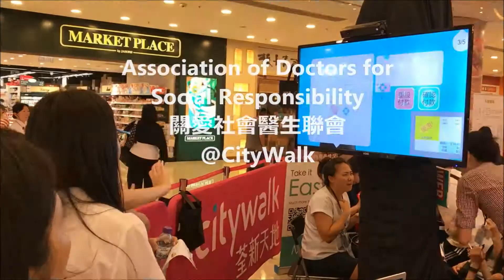Dementia Assessment Game - Prototype Version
Motion Game designed for Association of Doctors for Social Responsibility 關愛社會醫生聯會

While symptoms of dementia can vary greatly, at least two of the following core mental functions must be significantly impaired to be considered dementia:

Memory
Communication and language
Ability to focus and pay attention
Reasoning and judgment
Visual perception

People with dementia may have problems with short-term memory, keeping track of a purse or wallet, paying bills, planning and preparing meals, remembering appointments or traveling out of the neighborhood.

AESIR designed the game in hope to provide professional data support as second opinion for doctor make assessment on stages of dementia.